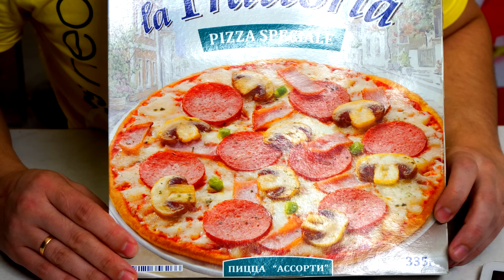Обзор еды пиццы La Trattoria Ассорти - полуфабрикат слушаем и кушаем!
Пицца La Trattoria Ассорти - обзор полуфабриката по честному в нашей рубрике о еде слушаем и кушаем. Ну очень простой рецепт! А как приготовить Пиццу La Trattoria в домашних условиях смотрим

✅Еда на ура - едим дома, готовим дома! Хочешь узнать, как научиться готовить и варить вкусно на праздничный стол?! Подписываемся на мой кулинарный канал НАЙДИ СВОЙ РЕЦЕПТ - домашняя еда и кухня с Еленой Машнич!